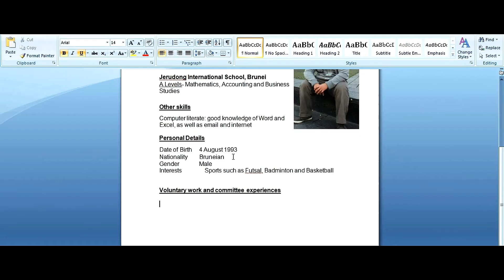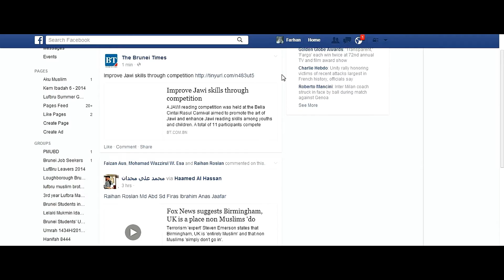KESAN - 3B ( Belia Brunei Berbakti ) 2015 Trailer 2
WELCOME 2015!
MAY THIS YEAR BRING YOU MORE JOY, ACHIEVEMENTS AND LOVE!

Here's something you can start your 2015 with. Belia Brunei Berbakti (3B) is back for the second time! So, what is KESAN's 3B again??

KESAN FB: Persatuan Kesan
KESAN IG: persatuan_kesan

Credits to AITI for letting us use the conference room for shooting this video